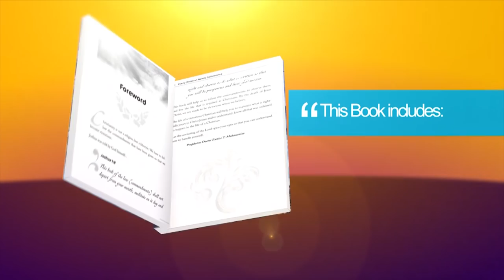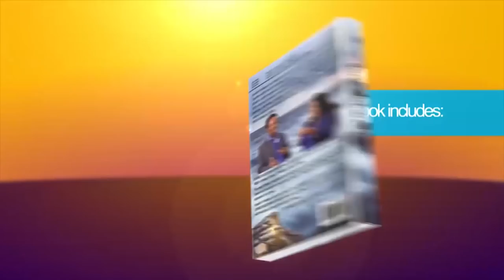PRAYER OF SALVATION - Accepting Jesus Christ as your Lord and Savior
If you think your way is not right with God, you are invited to pray along in this prayer of Salvation.  Remember, your Soul is important; Jesus is calling you, even backsliders, liars, thieves, fornicators, robbers; come and accept Jesus Christ.